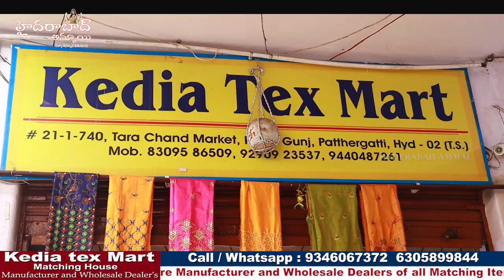Blouse pieces Manufacturers ||అన్ని రకాల జాకెట్ బట్టలు మరియు మాచింగ్ ఐటమ్స్ ఇక్కడ దురుకుతాయి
Today I am going to explore Kedia Tex Mart wholesale Shop.They have been running this shop for  30Years , They deals Linings Cloths, Saree Falls, Saree Petticoats, Blouse pieces, Poplin Cloth, Nighties , Xxx peticoates. Tissue than, Pattu than, Fancy than,and Many more items. Video call and Transport facility available. For Online Purchases minimum bill 5,000/- .

Address:
Kedia Tex Mart
Matching House
Manufacturer and Wholesaler
21-1-740, Tara Chand Market, Rikabgunj, Pathergatti, Hyderabad - 500002, T. S.

Location Link

 Your's
  Hyderabad Ammai😍
  Keep smiling🤔😃